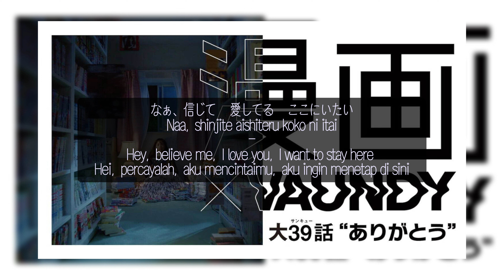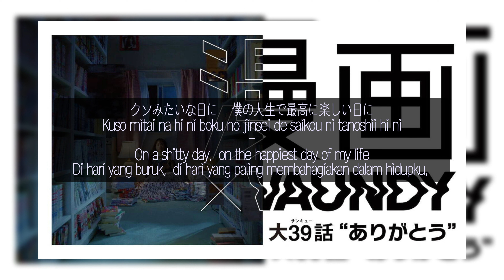Vaundy – ありがとう / Arigatou [ LYRICS VIDEO ] [ ENG / INDO SUB ]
Vaundy – ありがとう / Arigatou
LYRICS VIDEO  [ ENG / INDO SUB ]

作曲・歌：Vaundy
映像監督：児玉裕一
出演：武イリヤ